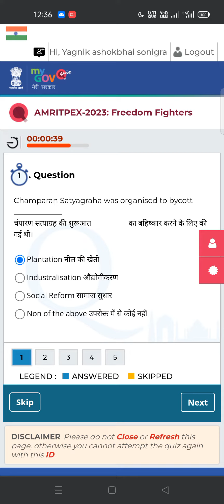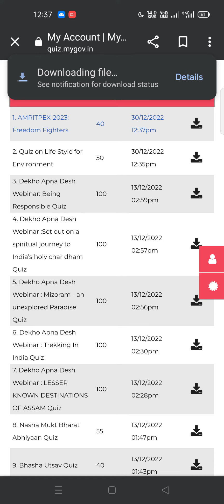Mygov Online Quiz. AMRITPEX-2023 freedom fighters quiz. mygov Online Quiz. mygov mygovquiz.